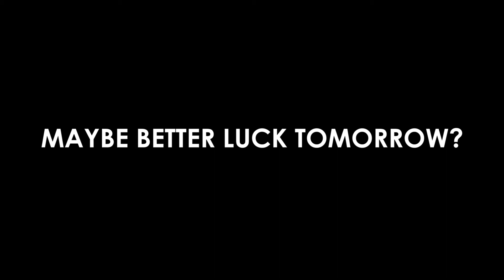Minti Motorsport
Its been a roller coaster of a ride for the boys and the team. Heart stopping moments and sometimes just moments when it went from Bad to Worse. However we are still in it.
The stages today caught many off their guard - including us. Tomorrow is a new day. Tim gives some insight into what they faced and what tomorrow holds.